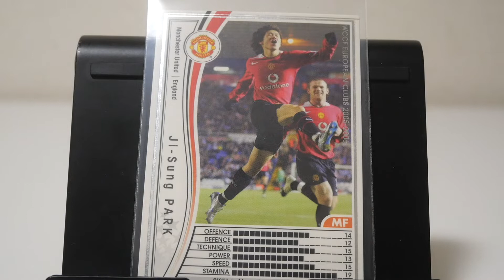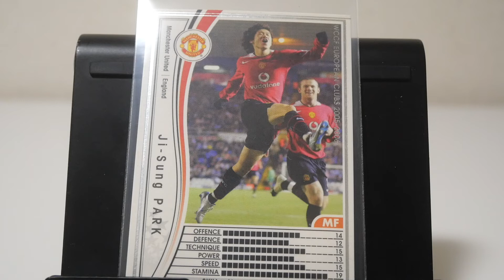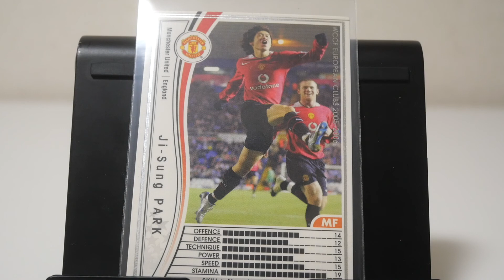WCCFカード紹介 韓国の英雄 朴智星🇰🇷